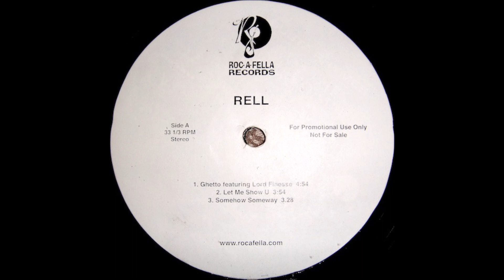RELL - Let Me Show U (Swing Mix)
2003 US RnB/Swing 12" Vinyl
Produced By Rell